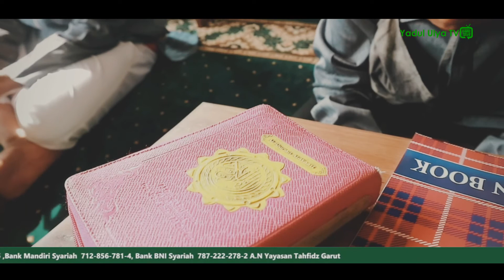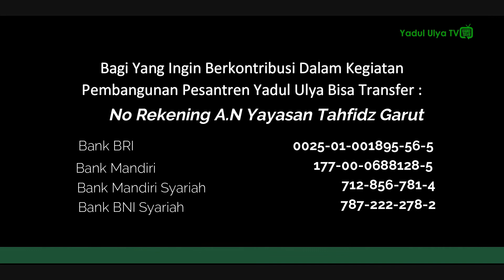Dokumentasi Penerimaan Santri Madrasah Yadul Ulya Garut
Madrasah Yadul Ulya Garut merupakan salah satu program pendidikan jenjang usia 12 sampai dengan 17 tahun. Lama pendidikan di Madrasah adalah 6 tahun dengan target lulusan Madrasah santri bisa hafal Al-Qur'an dan Hadits serta mempunyai Usaha Kemandirian.

Hari Senin tanggal 06 Juli 2020 calon-calon santri baik Ikhwan dan Akhwat melakukan Tes Tahap Kedua dengan mengikuti aturan Protokel Kesehatan "New Normal"

Tes tahap 2 ini diikuti oleh 17 calon santri Ikhwan dan 9 calon santri Akhwat yang nantinya tinggal menunggu hasil sampai batas waktu yang ditentukan.

Mudah-mudahan cita-cita mereka menjadi Seorang Penghafal Al-Qur'an bisa tercapai dengan belajar di Pondok Pesantren Yadul Ulya Garut, Aamiin

Jazakumullah Khairan Katsiron